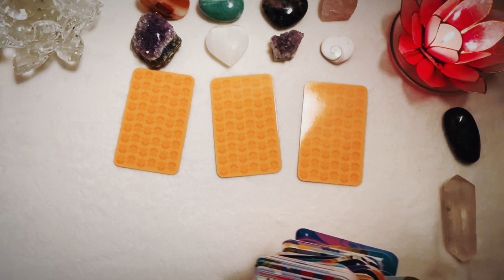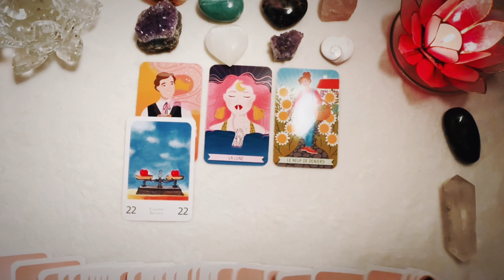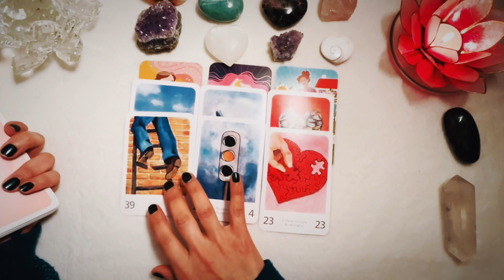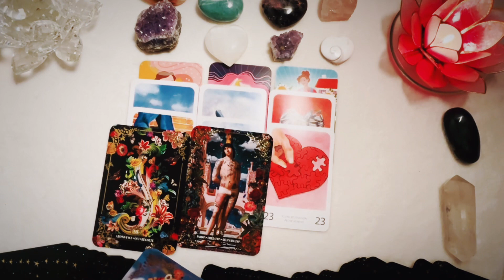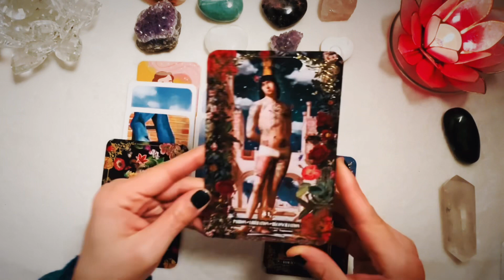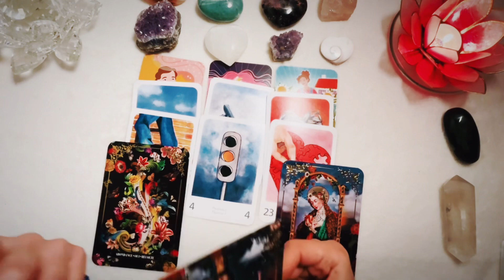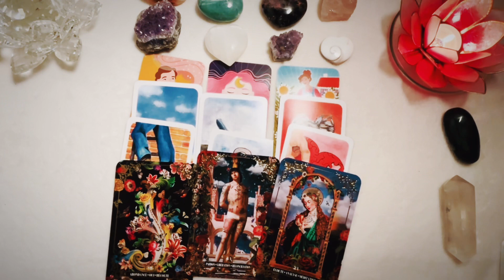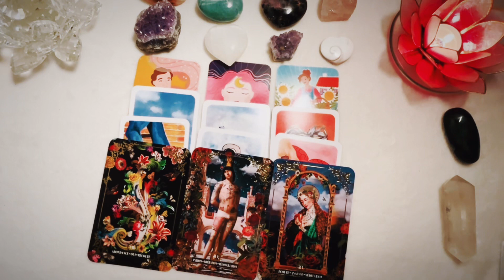TIRAGE SENTIMENTAL INTEMPOREL | UN NOUVELLE PROPOSITION OUI NON ? ❤️🎁❤️🌟🥂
Bienvenue sur ma chaîne YouTube dédiée au tarot et à la guidance spirituelle. 🌟

Ici, vous trouverez des tirages de tarot intuitifs, des guidances énergétiques, ainsi que des lectures spécifiques pour chaque signe astrologique. Mon objectif est de vous offrir des perspectives et des messages qui peuvent éclairer votre chemin, vous inspirer et vous aider à naviguer dans votre vie quotidienne avec plus de sérénité et de compréhension.

🔮 Pourquoi les Tirages de Tarot?
Le tarot est un outil merveilleux pour la réflexion et la croissance personnelle. À travers les cartes, je cherche à capter les énergies actuelles, à apporter des éclairages sur des situations, et à offrir des conseils pour votre développement personnel et spirituel.

🌙 Que Trouverez-Vous sur Cette Chaîne?

Tirages Généraux & Thématiques
Guidances par Signe Astrologique
Conseils pour le Développement Personnel
Votre soutien signifie beaucoup et m'aide à continuer à partager ces guidances avec vous.

Merci pour votre présence et votre lumière. Que les messages que vous recevez ici vous apportent clarté, paix et inspiration. ✨

Gemma